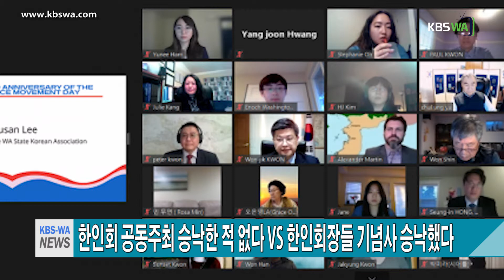민주평통이 주관하는 3.1절 기념식 서북미 총연 반발